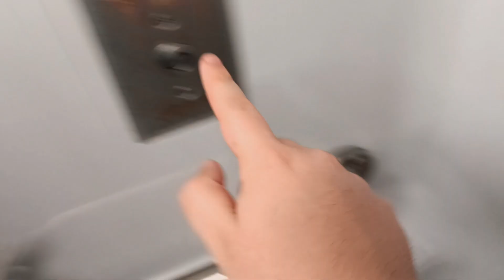MTA Long Island Railroad M9 restroom